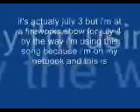fourth of july special story video.wmv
my story of fourth of july on the third but released on the fourth